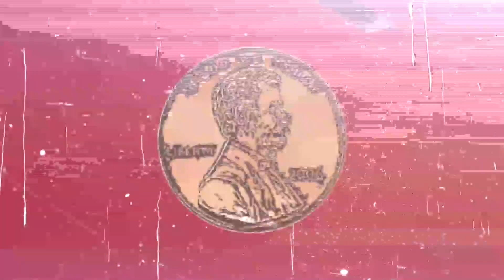Film Challenge 2017